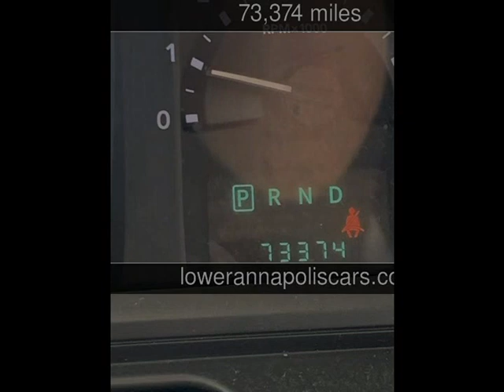2009 Dodge Journey R/T Used Cars - Harwood,MD - 2019-12-06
See more details about this used car This 2009 Dodge Journey R/T with 73,374 miles is for sale at South County Public Auto Auction.